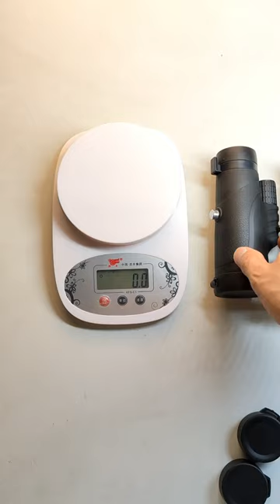HD MonocularTelescope Professional Large Power MonocularTelescopes IPX7 Waterproof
—— High Power Magnification

——Equipped with BAK-4 prism and FMC lens

—— IPX7 Nitrogen-Filled Waterproof

——Extra short 2m focus monocular

——Comfortable & Ergonomic Design

——Widely Compatible With Your Phone

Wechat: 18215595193